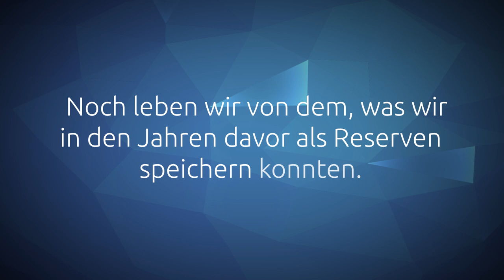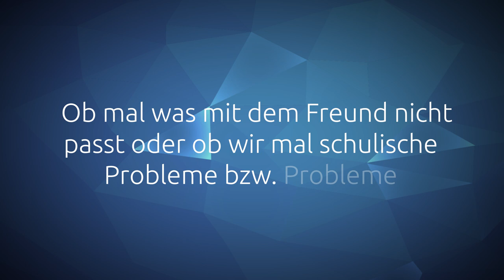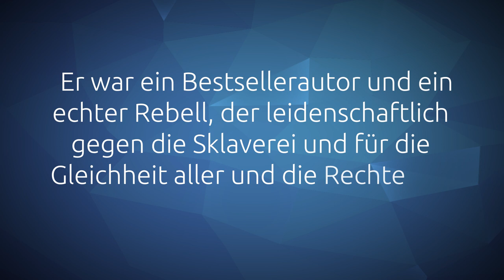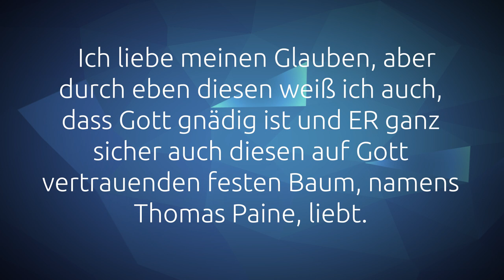(D)ein Wort zum Mittwoch I 24.03.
Kommst du dir auch manchmal so vor, als würdest du auf dem Trockenen sitzen und keine Erfrischung in Sicht haben? Um dieses Gefühl, um Hoffnung auf Besserung und um ein Wort aus Jeremia 17, 7.8 geht es in dieser Woche.

"Gesegnet ist der Mann, der sich auf den HERRN verlässt und dessen Zuversicht der HERR ist. Der ist wie ein Baum, am Wasser gepflanzt, der seine Wurzeln zum Bach hin streckt. Denn obgleich die Hitze kommt, fürchtet er sich doch nicht, sondern seine Blätter bleiben grün; und er sorgt sich nicht, wenn ein dürres Jahr kommt, sondern bringt ohne Aufhören Früchte."

Dazu haben mir Oli, Frederic und Rebekka einen Gedanken geschickt.

Dein Jim